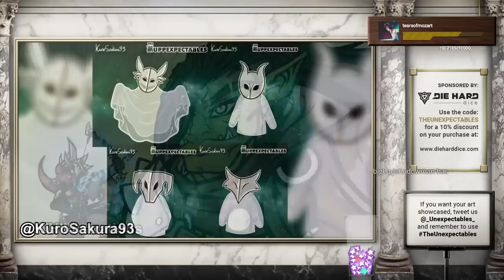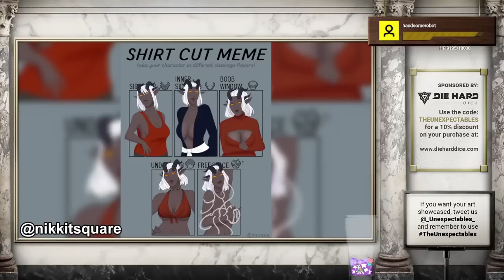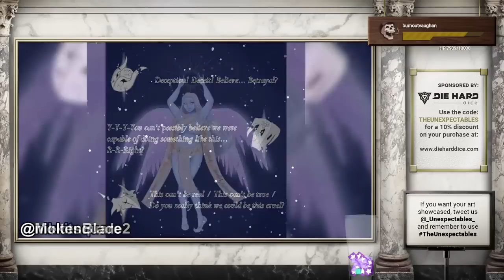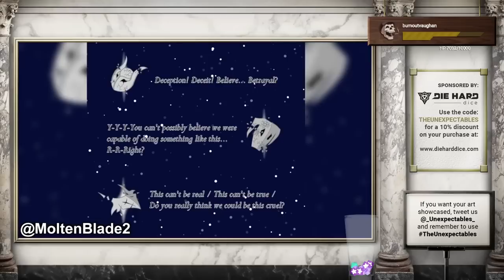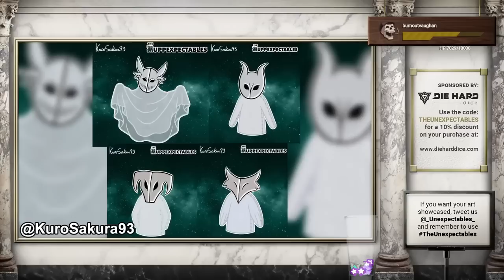Road Rage | The Prince Division | Episode 36 | D&D 5e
Start time: 19:44

Princes and Princesses are humans with innately powerful magical abilities. With such power at their disposal, they are the frequent target of monsters that want to exploit their gifts for their own gain. That's where The Prince Division comes in. Join our officers Michael Bryant (Edward Bosco), Khel Zouren (Arcolf) Viro Tanis (Distortion Devil) and Lauren Gibby (Sarah Anne Williams) as they fight for justice in the mean streets of Rampoon City.